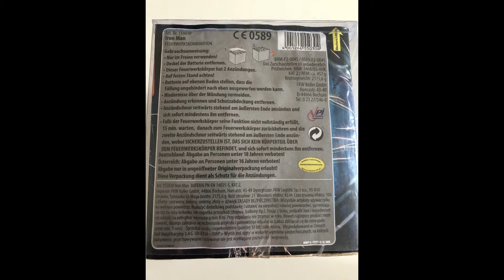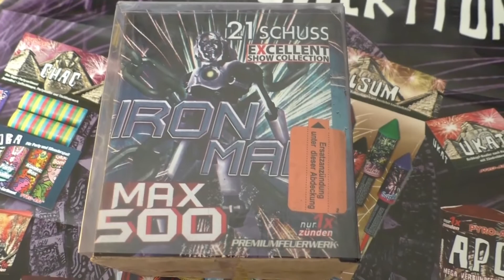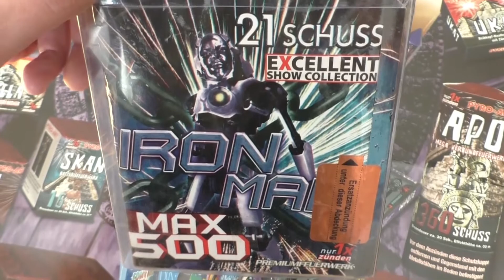1111 Abonennten Gewinnspiel (beendet)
Wer mich unterstützen möchte, damit auch weiterhin regelmäßig tolle Videos und Gewinnspiele kommen können :)

TEILNAHMEBEDINGUNGEN
1. Abonennt meines Kanals sein
2. dem Video eine positive Bewertung geben
3. einen Kommentar verfassen was euch am Kanal besonders gefällt und wie lange ihr ihn schon verfolgt

Die Dauer es Gewinnspiel beginnt ab dem Tag wo die Marke von 1111 erreicht wird, also der 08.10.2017.
Das Gewinnspiel läuft bis zum 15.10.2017 um 12 Uhr!

1. Teilnahme
(1) Teilnehmen darf jede natürliche Person im Alter von mindestens 14 Jahren in eigenem Namen.
(2) Die Teilnahme erfolgt ab dem 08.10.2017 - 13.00 Uhr bis zum 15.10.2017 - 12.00 Uhr
(3) Die Gewinnspiel-Veranstalter (PyroPupsi TV) übernehmen keine Haftung für jegliches zugesandtes Material.
(4) Die Teilnahme ist kostenlos und in keiner Weise vom Erwerb einer Ware oder der Inanspruchnahme einer Dienstleistung abhängig.